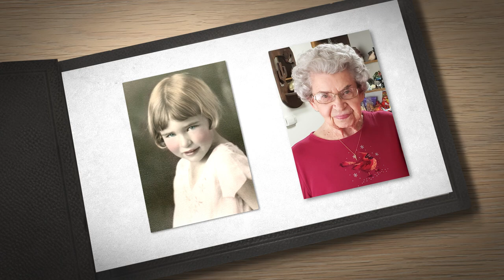Helen Brandenberger Memorial